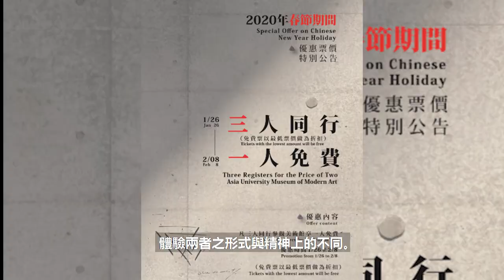【亞洲大學│熱門校園】◤ 亞洲大學現代美術館走春迎接金鼠年 ◢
◤ 亞洲大學現代美術館走春迎接金鼠年，三人同行一人免費；法國藝術家羅丹、妮基・桑法勒等雕塑特展，歡欣迎賓！ ◢

迎接2020 金鼠年到來！亞洲大學現代美術館新春特展期間，可近距離觀賞身價不菲的法國藝術家竇加《14歲的小舞者》、法國藝術家妮基・桑法勒的《詩人和他的繆思》、「《原力》、《月亮》、《生命之樹》等充滿歡樂色彩的雕塑作品；還有法國藝術家羅丹《沉思者》、妮基《娜娜與海豚》兩座戶外雕塑品，以歡欣絢麗的心情迎賓。

新年期間，亞洲大學現代美術館除夕（1月24日）、大年初一（1月25日）休館，1月26日至2月8日（元宵節），特別推出三人同行一人免費，歡迎愛好藝術民眾到美術館走春過年。

劇．場人生——從寫實主義到新寫實主義
Theatre in Life: Réalisme to Nouveau Réalisme
亞洲大學現代美術館將帶領觀眾漫遊於
十九世紀的寫實主義與二十世紀的新寫實主義世界中，
體驗兩者之形式與精神上的不同。